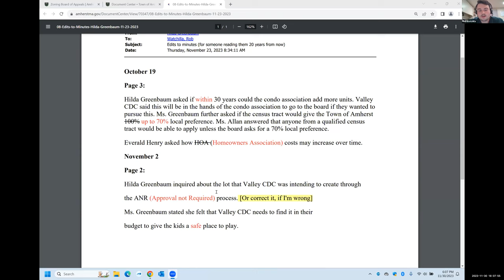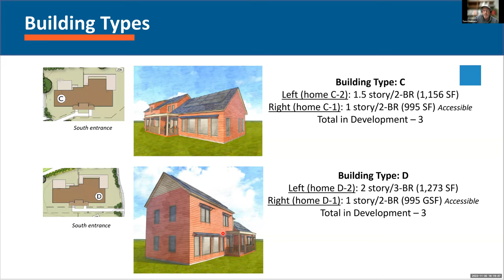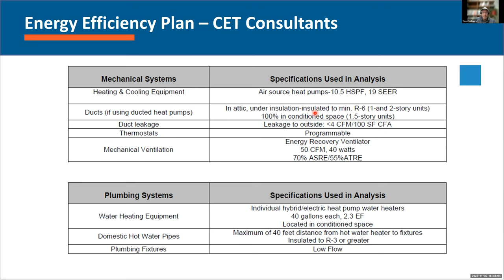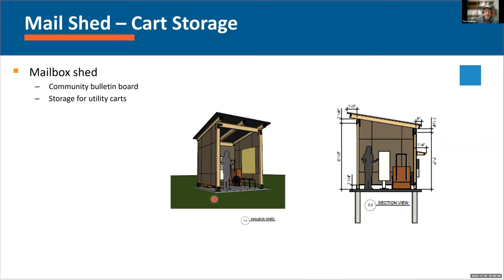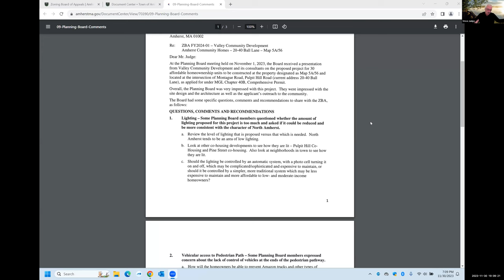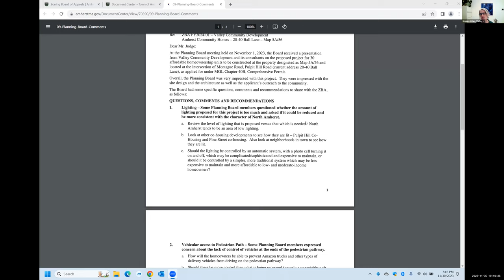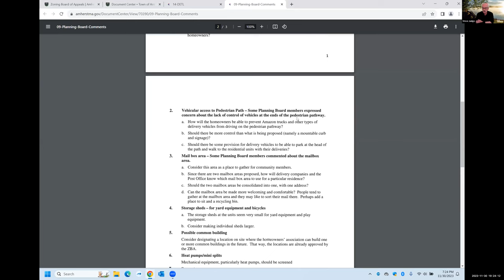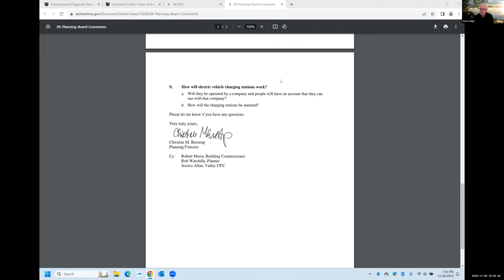Zoning Board of Appeals 40B Meeting Nov 30, 2023